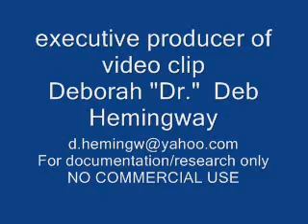Riff Raff Kings Reunion @ Sky City Augusta (1)- 12/27/2010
Augusta, GA